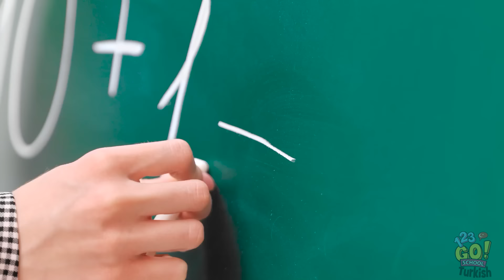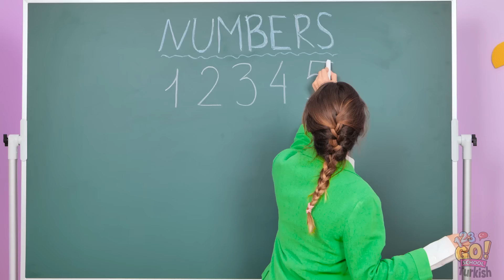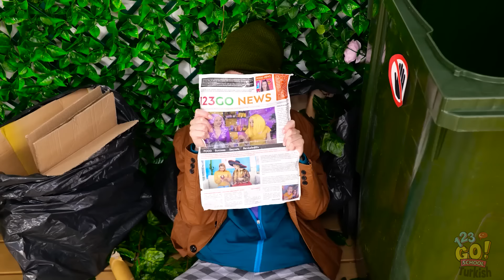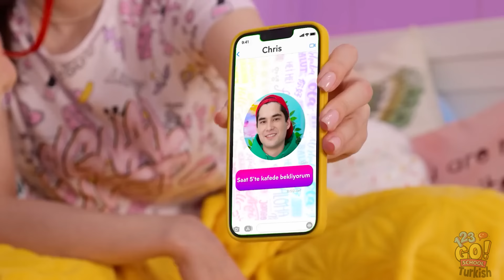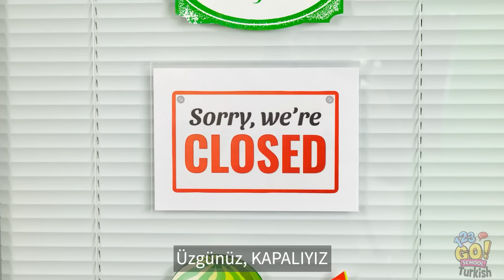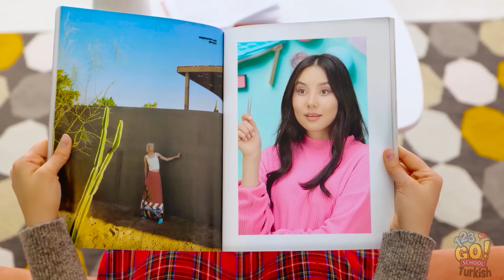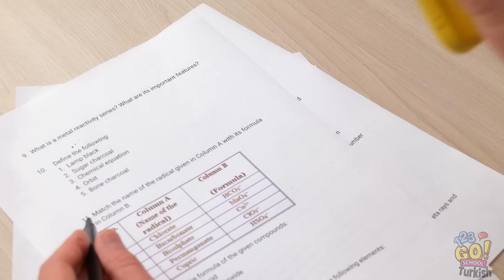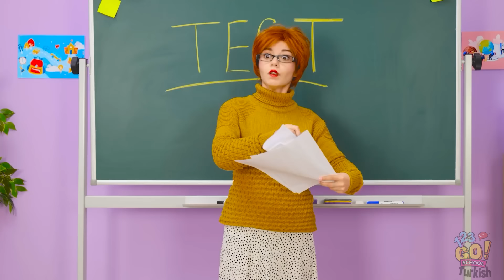OKULDA KARTONDAN MODA! | Havalı Öğrenciler İçin Karton El İşleri ve Hileler 123 GO! SCHOOL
Kartondan yapabileceğiniz en sıra dışı karton sanat eseri hangisidir? Bize yorumlarda anlatın!